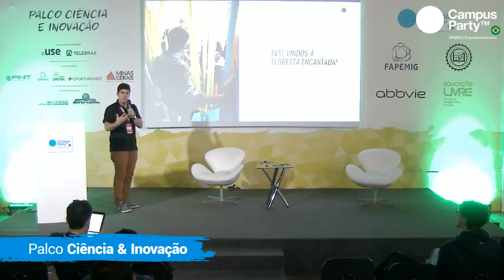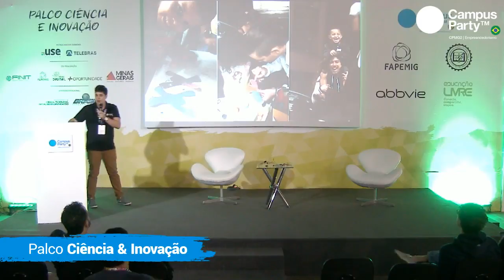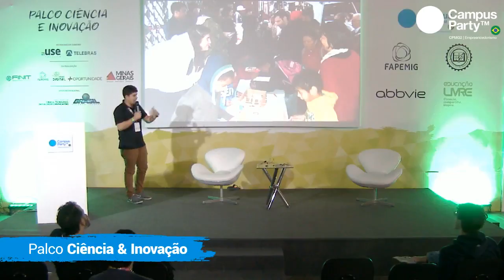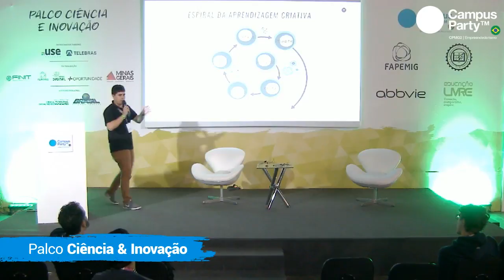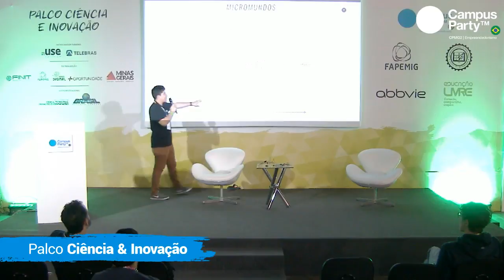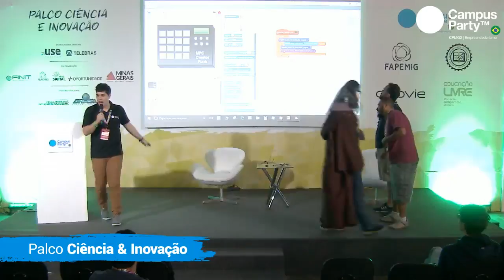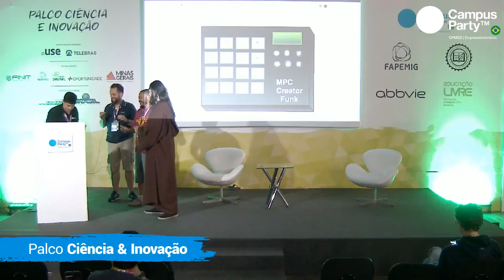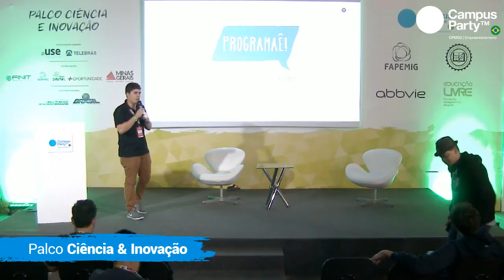CPMG2 - 02/11 - PALCO CIÊNCIA E INOVAÇÃO - FELIPE GONZALEZ